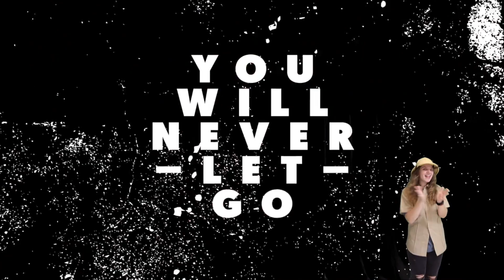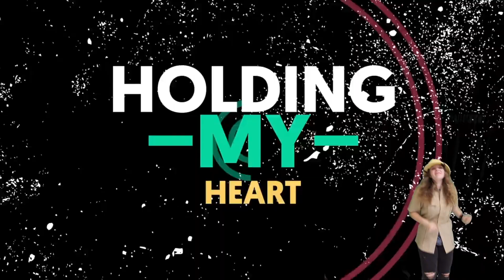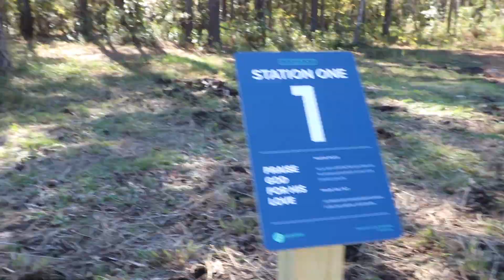Episode 038: Mary and Martha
Check out week 4 talking about GIVING. We can't to see how our kids learn to use their time, talents and treasures wisely.

[Camp Renovate is a Ministry of Renovation Church]